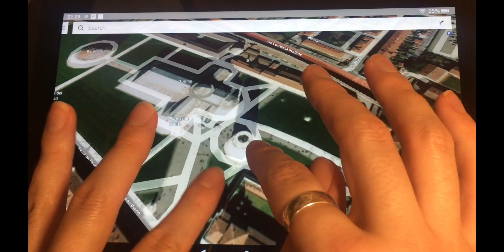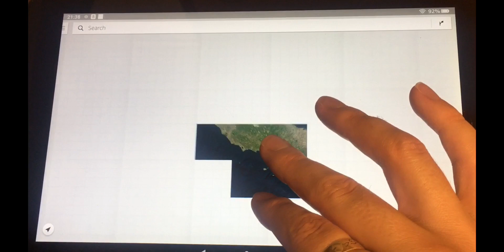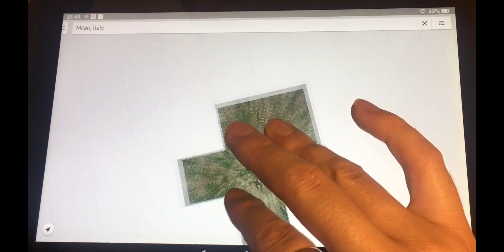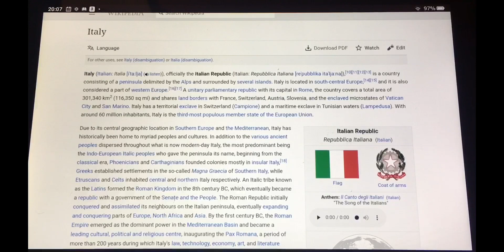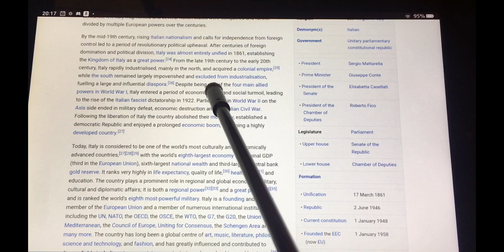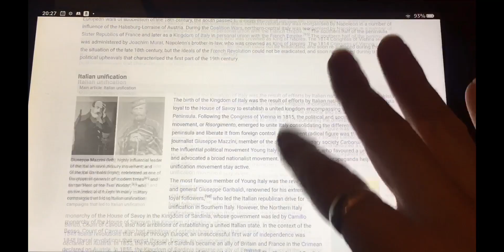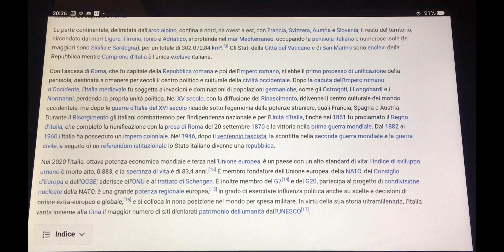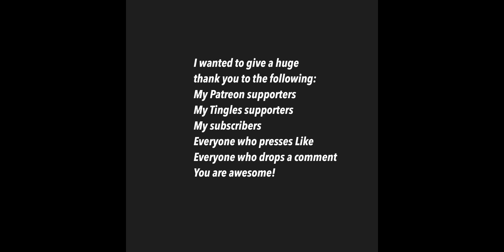ASMR Map of Italy 🇮🇹 Mappa d'Italia (Let's Learn!)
Hello! Ciao! 👋

In this video I show you a map of Italy 🇮🇹 and then read some facts and history in English and Italian. I hope you find the video not only relaxing, but also interesting and informative. ♥

A big shout out to my awesome Patrons: Kira, Salam, Kade, Cohen, Jack, Jacob, Mark and Emily.

You can support me from as little as *$1* a month which keeps me uploading regularly and also allows me to buy nice things to use in my videos! 📸 🗺 The amount really doesn't matter to me, just that you are showing the channel (and me) support - so thank you so much! ♥

WelshASMR82